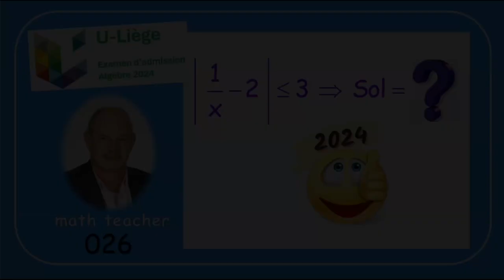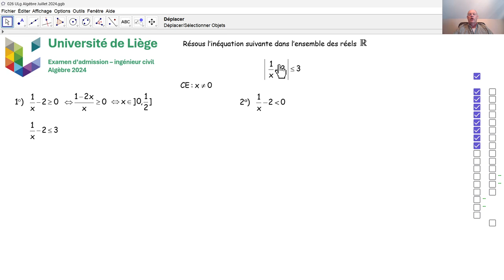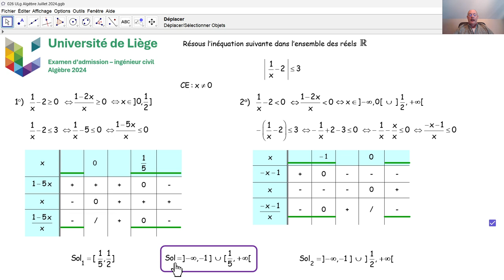Examen d'admission à l'université de Liège - Algèbre 026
Nous répondons à la première sous-question de la troisième question d'algèbre, qui a été posée en juillet 2024 lors de l'examen d'admission aux études d'ingénieur civil.